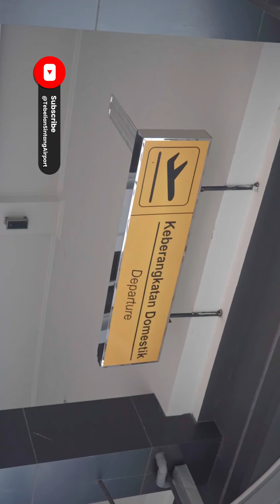Operate Flight Tebelian Airport | TSA